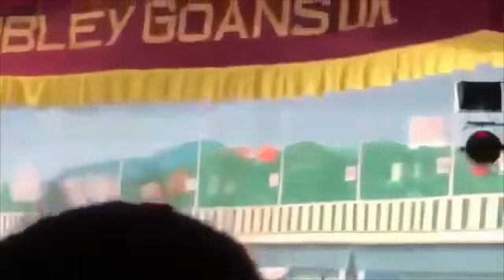Comedy Song by com Bryan and Com Richard